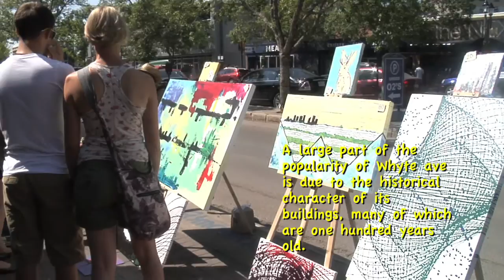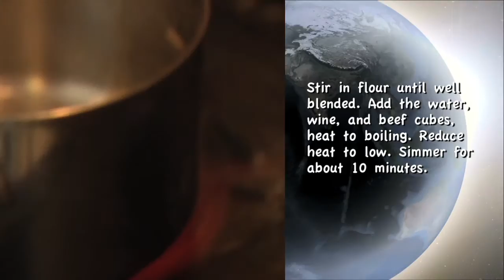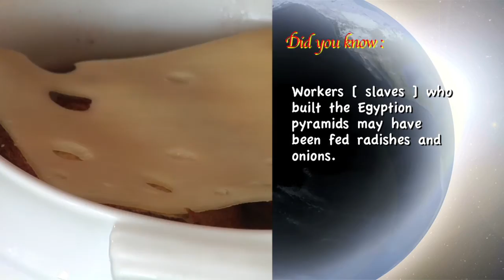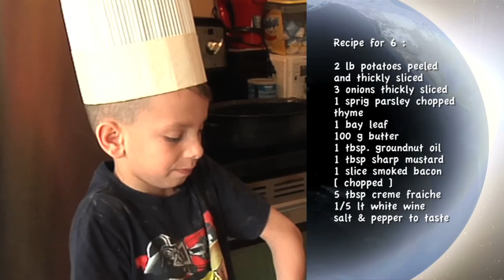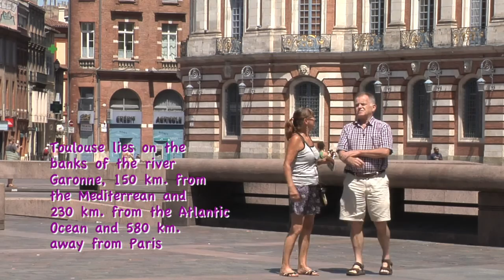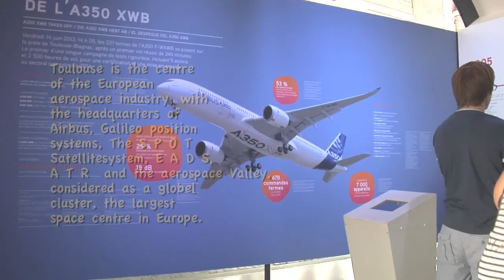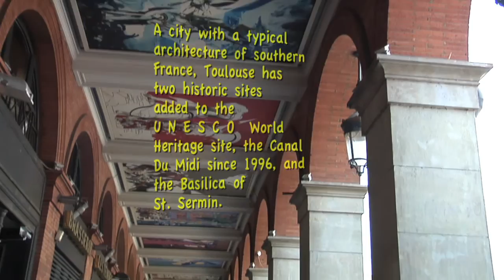Barb & Ernie's French Onion Soup Recipe & City of Toulouse/France.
Cooking and traveling around the globe.French onion soup. Potatoes
" a la Lyounaise" City of Montauban.City of Toulouse.City of Cahors. City of L'Archipal. Burgundy Wine region.Center of the European aerospace industry. Shoe shopping.White avenue Edmonton Strathcona. Strathcona Hotel.Strathcona farmers market.